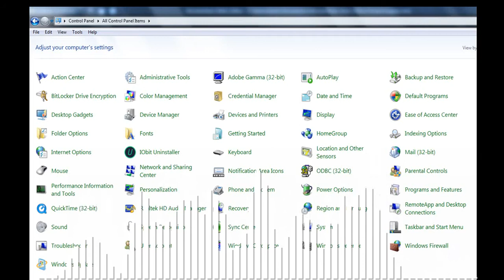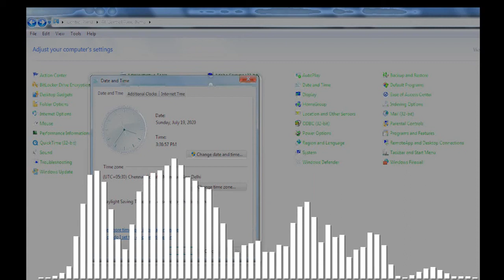JBL MUSIC PRODUCTION : Picture VIZ Dissolve Transition Visualization Effects - No Copyright Music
Title : Picture VIZ Dissolve Transition Visualization Effects - No Copyright Music

Copyright Disclaimer Under Section 107 of the Copyright Act 1976, allowance is "JBL MUSIC PRODUCTION" Youtube Video made for "fair use" for purposes such as criticism, comment, news reporting, teaching, scholarship, and research.

Kedar Nath
From :- Kolkata, W.B., ( India ) __________________________________________